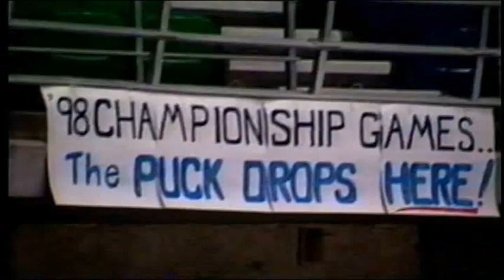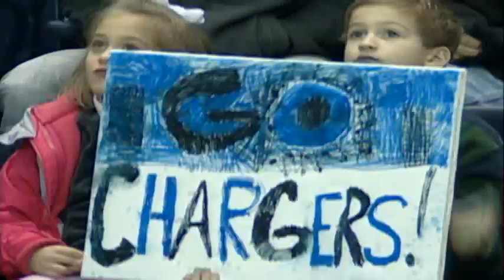This is UAH Hockey...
A quick look back into the 32 years of UAH Hockey.